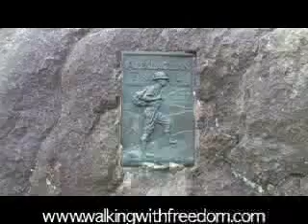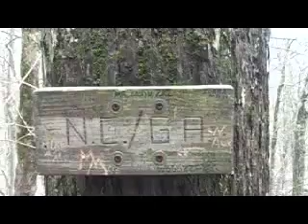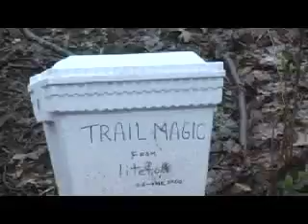Walking With Freedom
This is the first video from my first Documentary released a year ago called "WALKING WITH FREEDOM".
It covers the begining part of the Appalachian Trail. The 2167 mile trail that goes from Georgia to Maine.